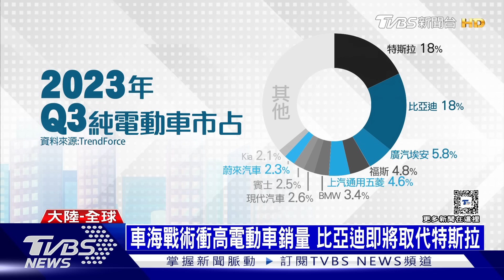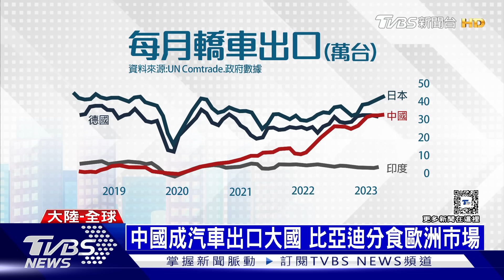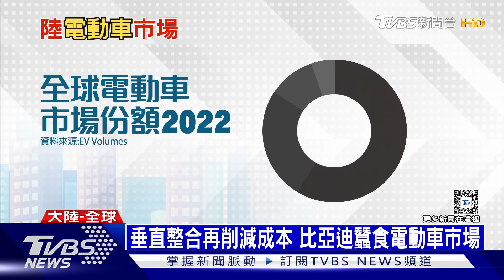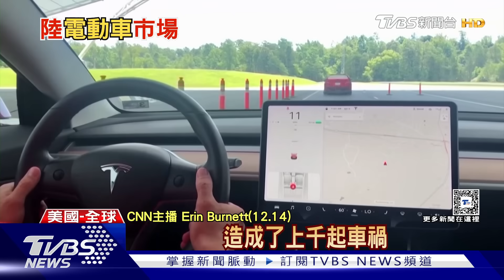車海戰術衝高電動車銷量 比亞迪即將取代特斯拉｜十點不一樣20231228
小米開發的電動車，周四舉行發表會，車型外觀首度對外亮相。另外大陸電動車大廠【比亞迪】，本季銷量可望超越特斯拉，比亞迪靠著價格優勢，以及車海戰術，快速衝高銷量，特斯拉在中國市場，越來越難以競爭。